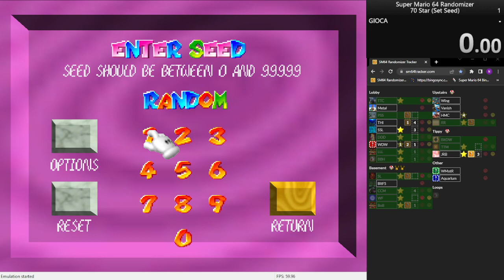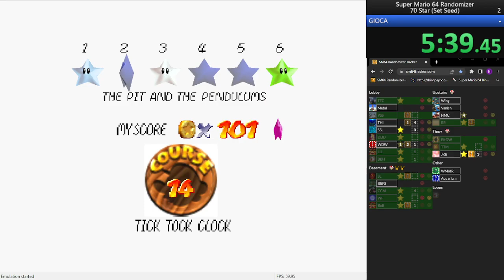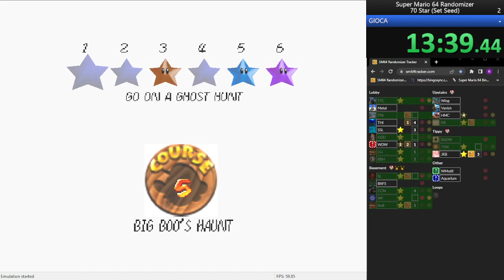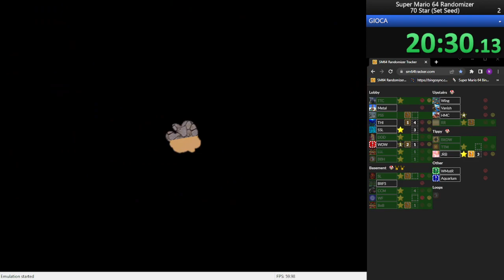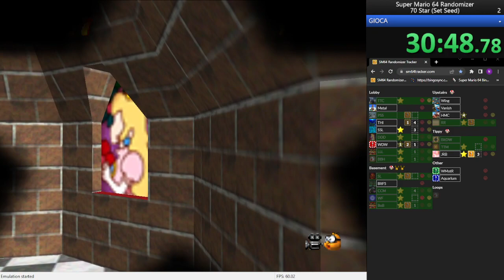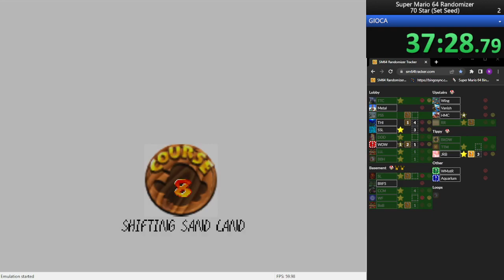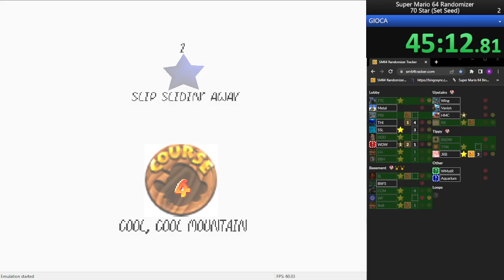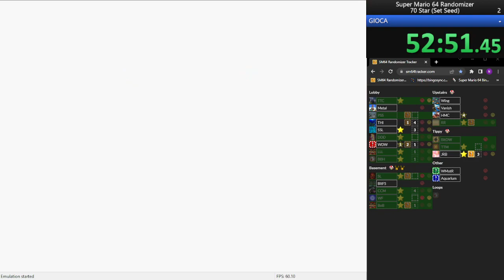Super Mario 64 Randomizer - 70 Star (Set Seed) - 57:12, 4-27-2023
Yay, top 10 already :) Not quite sure I like this seed for 70 regular tbh.

Emulator is Project 64 v1.6